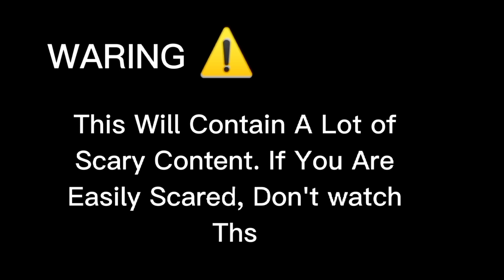Most Largest Tord the Meme Maker Becoming Uncanny Levels Ever - All Stars (Read Desc)